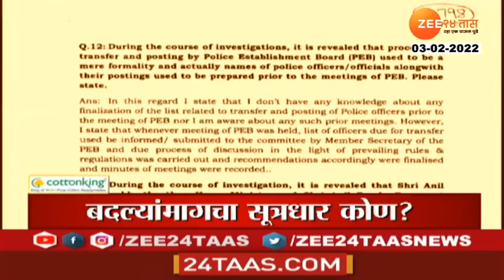Headlines Today | हेडलाईन्स | 8 PM | 03 February 2022 | Zee 24 Taas